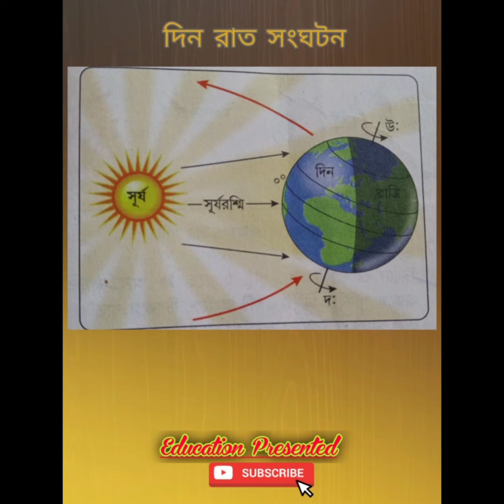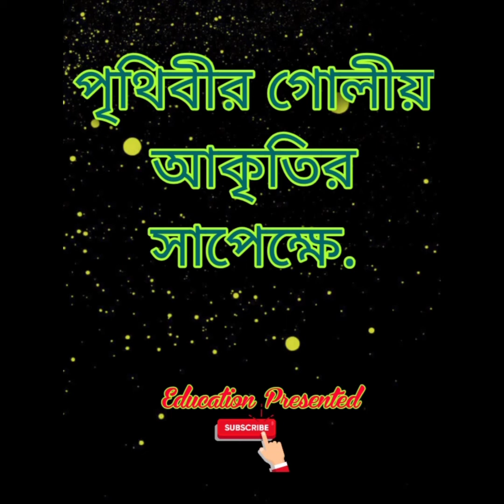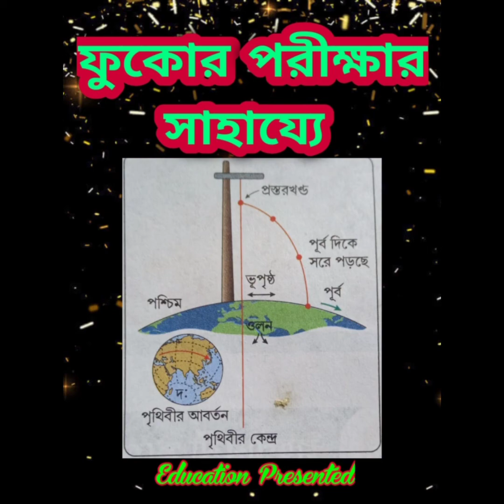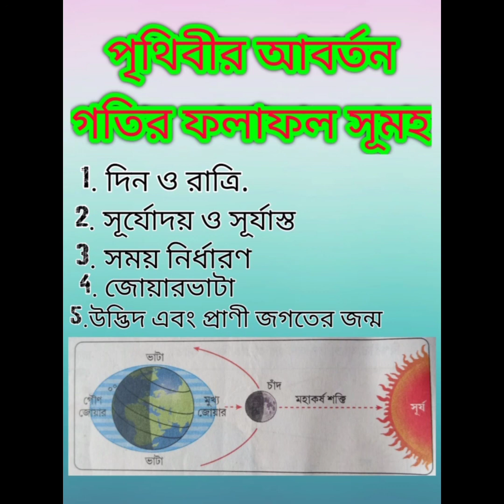পৃথিবীর আবর্তন গতি এবং ফলাফল সূমহ ||Annual Motion and Effect|| Prithibir Abartan goti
I am Wasim Akram, student of geography Hons.